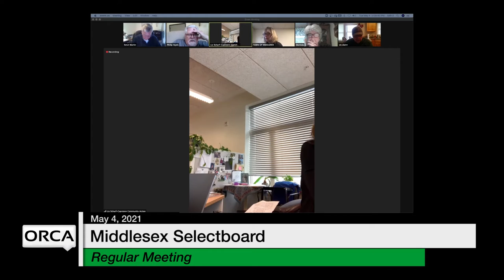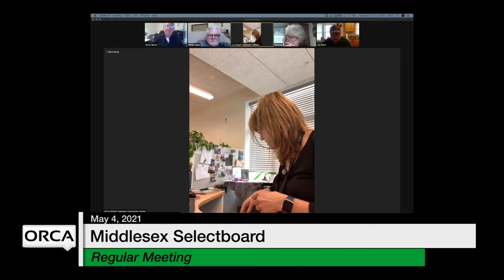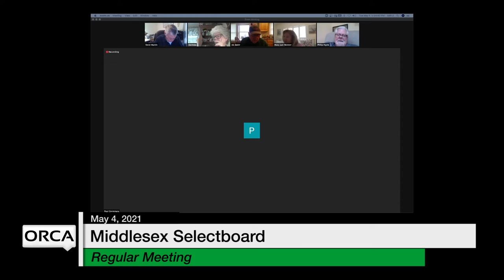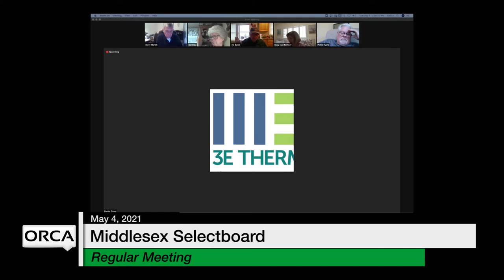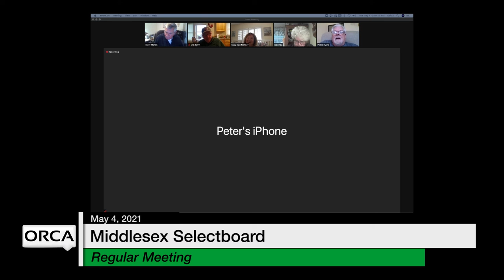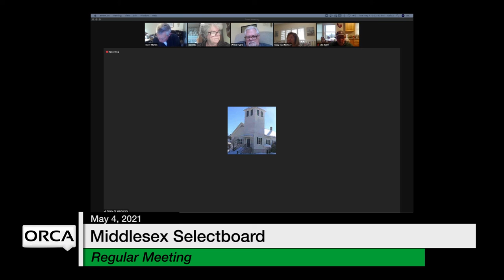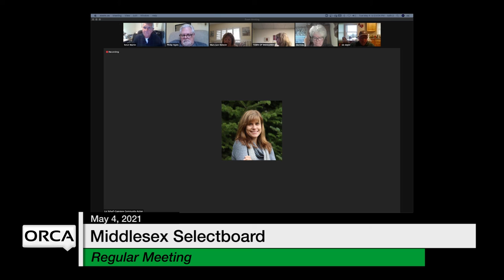Middlesex Selectboard - May 4, 2021 [MSB]